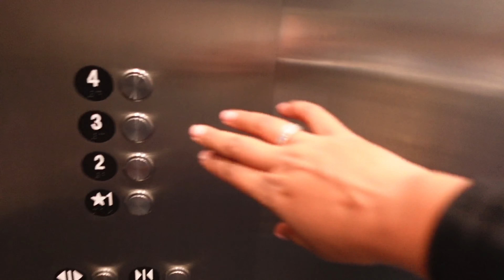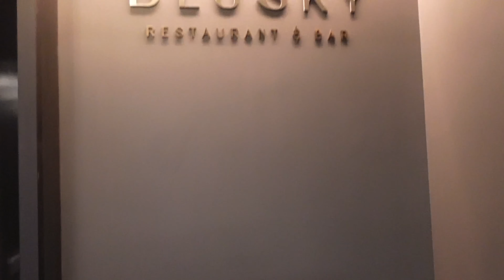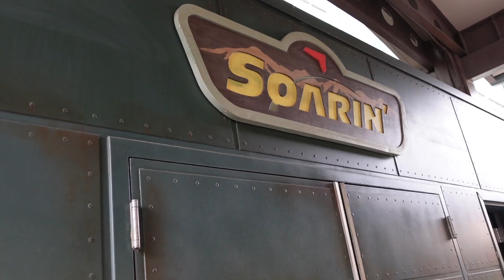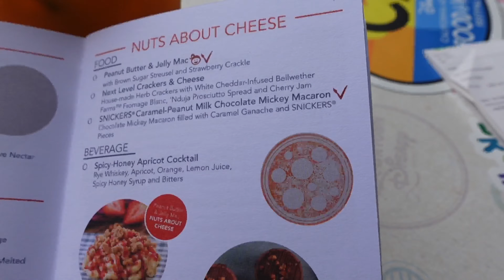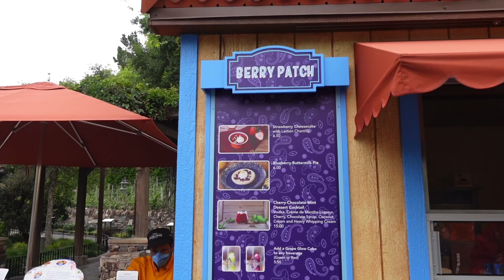Disney California Adventure Food And Wine - Radisson Blu Review | Disneyland || Trisha DaLynn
Disney California Adventure Food And Wine - Radisson Blu Review | Disneyland

Hi Fam!
For all of you who have THANK YOU! In this Vlog join me as we celebrate my birthday at California Adventure! We enjoyed some amazing  food and live music at the California Food and Wine Festival! Now is the perfect time to visit Disneyland and explore all the amazing food and drinks! Comment any questions below! Are you planning a trip soin?